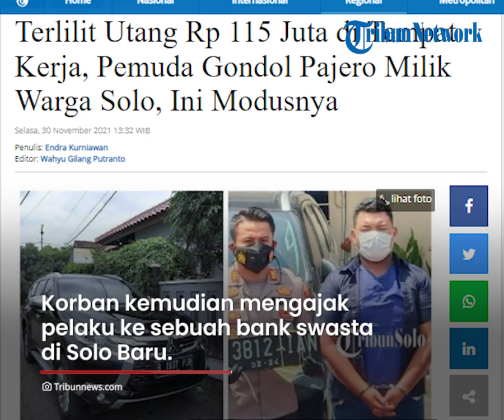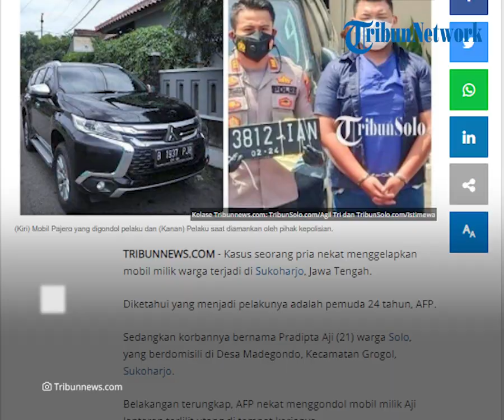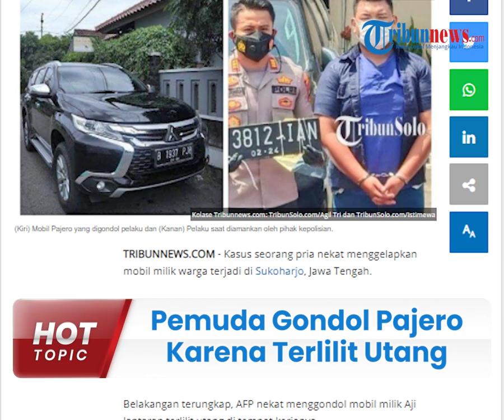Pemuda Gondol Pajero Milik Warga Solo, Terlilit Utang di Tempat Kerja, Modus Pura-pura Beli Mobil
TRIBUN-VIDEO.COM - Seorang pria asal Semarang berinisial AFP (21), ditangkap oleh anggota Polres Sukoharjo di Semarang, Minggu (28/11/2021).

Diketahui, pria tersebut membawa kabur mobil Mitsubishi Pajero milik Pradipta Aji Pratama warga solo yang berdomisili di Desa Madegondo, Kecamatan Grogol, Sukoharjo.

AFP nekat melakukan aksinya karena terlilit hutang di tempat kerjanya.

Pelaku kemudian menghubungi korban dan berniat untuk membeli.

Korban dan pelaku sempat saling bertemu di rumah korban pada Rabu (24/11/2021).

Korban kemudian mengajak pelaku ke sebuah bank swasta di Solo Baru untuk melakukan pembayaran.

Saat antre di bank, pelaku meminjam kunci mobil Pajero tersebut dengan alasan mengambil buku tabungan yang tertinggal di dalam mobil.

Namun, pelaku justru kabur dengan membawa mobil mewah tersebut.

Korban kemudian melaporkan kejadian ini ke pihak kepolisian.

Kapolres Sukoharjo, AKBP Wahyu Nugroho Setyawan mengatakan, polisi menangkap pelaku dalam kurun dua hari.

"Pelaku berhasil kita amankan malam tadi, Minggu (28/11/2021), dengan bantuan Resmob Polrestabes Semarang. Karena pelaku dan mobilnya sudah berada di Semarang," katanya.

Penangkapan pelaku bermula saat AFP meninggalkan mobil Wuling Confero di Bank BCA Solo Baru, setelah menggondol mobil Pajero.

Mobil Wuling itu digunakan pelaku sebagai sarana bertemu dengan korban di Sukoharjo.

Dari hasil pemeriksaan, diketahui jika mobil tersebut merupakan mobil rentalan yang ada di Semarang.

Dari rental tersebut, polisi mendapatkan identitas peminjam atas nama AFP sendiri.

Hingga akhirnya polisi berhasil mengamankan AFP dan barang bukti di tempat persembunyiannya di Semarang.

Tersangka sempat mengganti nomor plat kendaraan, untuk mengelabui petugas.

"Tersangka sempat mengganti nomor plat kendaraan, untuk mengelabui petugas," ujarnya.

Dari tangan tersangka, polisi mengamankan dua mobil, yakni satu unit Mitsubishi Pajero Sport nopol B-1937-PJO beserta surat kendaraannya, satu unit Wuling Confero, plat nomor F-3812-IAN.

Akibat perbuatannya pelaku terancam Pasal 378 KUHP jo Pasal 372 KUHP tentang penggelapan dan penipuan dengan ancaman hukuman 4 tahun penjara.

AFP di hadapan polisi memberikan pengakuannya.

Ia nekat melakukan aksi jahat lantaran terlilit utang di perusahaan pintu tempatnya bekerja.

Tak tanggung-tanggung utang tersebut mencapai ratusan juta rupiah.

"Saya punya utang dengan perusahaan sebesar Rp 115 juta, jadi mobilnya saya jual untuk melunasi utang saya," ucap AFP.

Dirinya memiliki utang besar kepada perusahaannya, karena sebelumnya dia menggelapkan uang perusahaan.

AFP berdalih gajinya tidak cukup untuk memenuhi kebutuhannya sehari-hari, karena orang tuanya juga tidak bekerja.

Mobil itu awalnya dijual Rp 390 juta, kemudian tawar Rp 386 juta

"Mau saya jual lagi seharga Rp 360 juta. Dan sudah saya tawarkan, ada yang beberapa orang juga di Semarang yang menawar," terangnya.

Soal mobil Wuling Confero, pelaku sudah menyewa mobil selama 6 hari, dengan biaya Rp 300 ribu per hari.

Dia sudah membayar uang sewa selama 4 hari.

Namun uang sewa berhenti, saat pelaku sukses membawa kabur mobil Pajero di Sukoharjo.

(Tribun-Video.com/Tribunnews.com)

Artikel ini telah tayang di Tribunnews.com dengan judul Terlilit Utang Rp 115 Juta di Tempat Kerja, Pemuda Gondol Pajero Milik Warga Solo, Ini Modusnya,